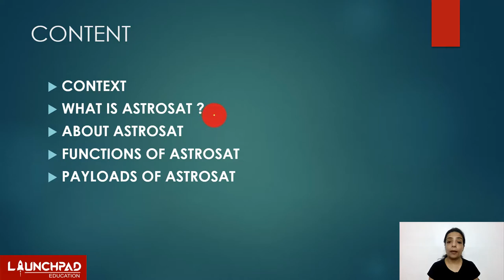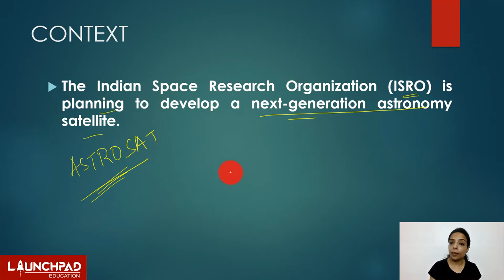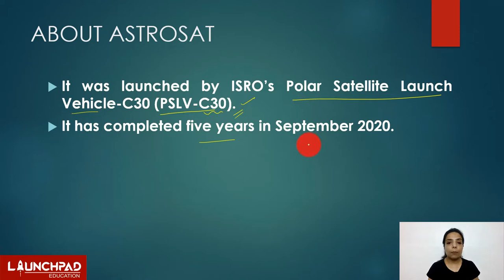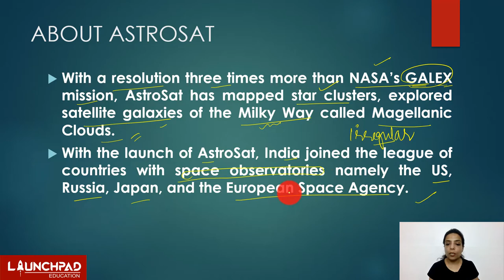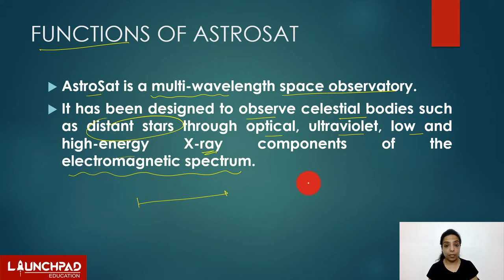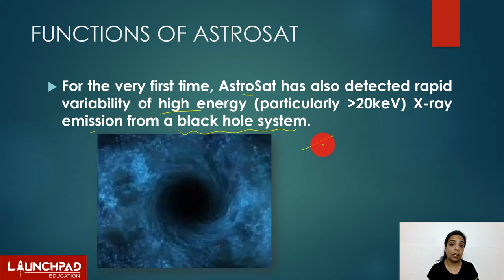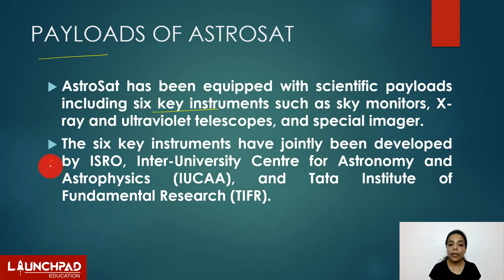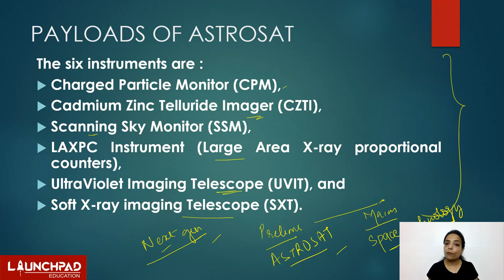Next Generation Astronomy Satellite | Astrosat | Science & Tech UPSC | LaunchPadIAS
The Indian Space Research Organization (ISRO) is planning to develop a next-generation astronomy satellite.
 ISRO had launched its first mission for the purpose of astronomy AstroSat on September 28, 2015. The mission has a life of five years. It is still functional. AstroSat is widely utilised for the study of various fields of astronomy, from galactic to inter-galactic and from users from all over the world.
The multi-wavelength space observatory, which has five unique X-ray and ultraviolet telescopes working in tandem, had detected extreme-UV light from a galaxy, called AUDFs01, 9.3 billion light-years away from Earth. AstroSat has also observed for the very first time rapid variability of high energy (particularly greater than 20keV) X-ray emission from a black hole system.

Presented by: Ms Vaishali Kamboj